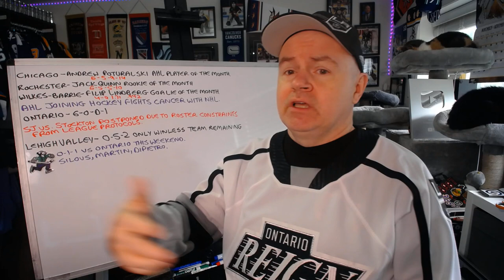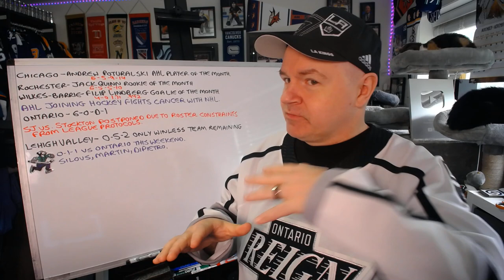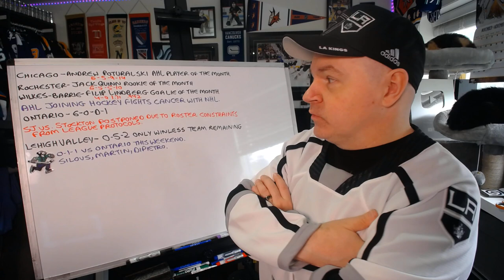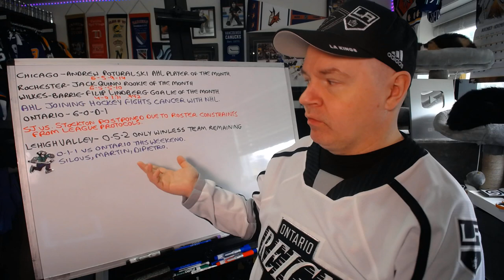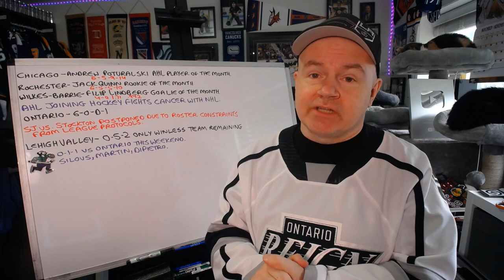Weekend Three Recap from Around the AHL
Here is the weekly AHL video. Here is a link to the charity mentioned in this video

Abbotsford, BC
V2S 8P1

In the USA:
Shannon Skanes
1125 Fir Avenue
Suite 119